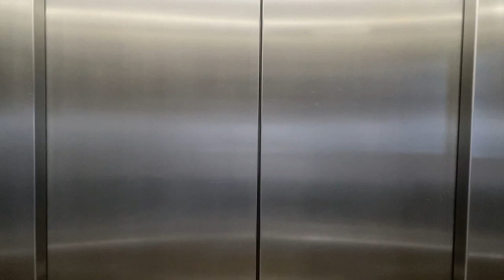Civics Talks – Pedro Martini: Arbitragem, LL.M., Carreira Internacional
Pedro é advogado formado pela Universidade de Minas Gerais, mas com diversas experiências internacionais, além de um Intercâmbio Educacional em Universidade de Bolonha e um Summer na Universidade de Hanôver. Pedro realizou seu LL.M. pela Universidade da Califórnia em Berkeley. Onde foi co-fundador da Sociedade Internacional de Arbitragem em Berkeley. Atualmente, Pedro é Associado no escitório Cleary Gottlieb Steen & Hamilton LLP.